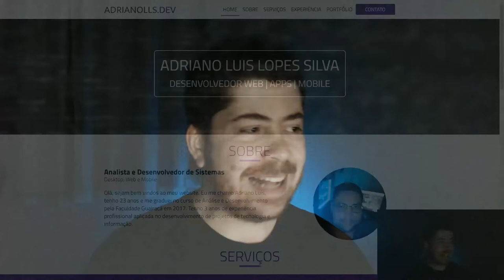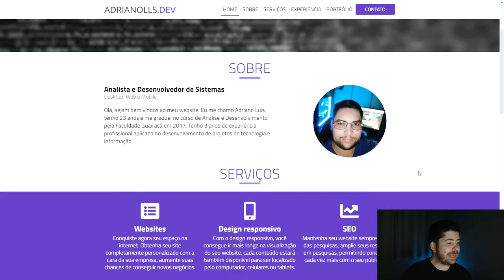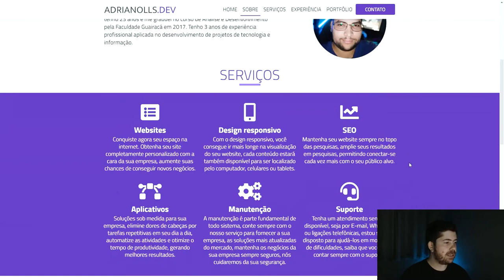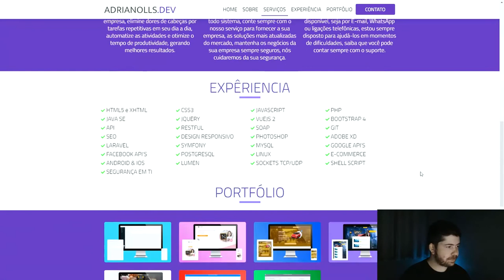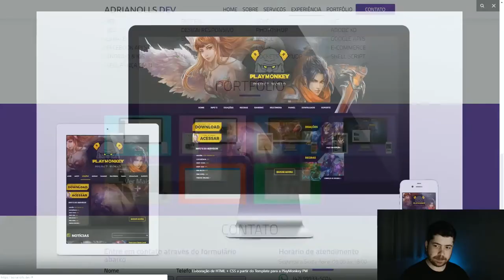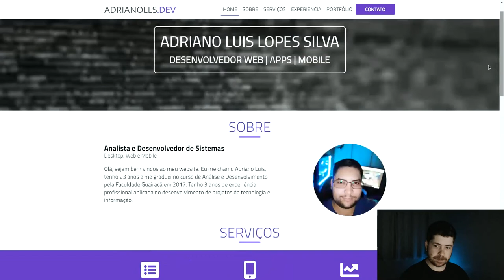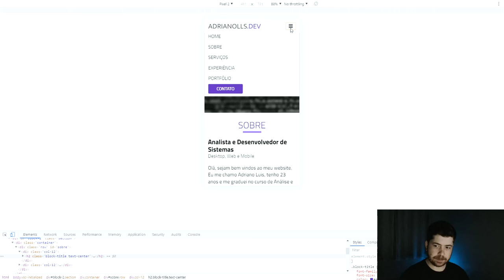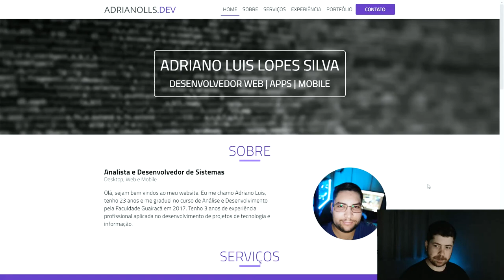Análise Portfa #1 - Adriano Luis Lopes Silva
Na estréia de nosso novo programa, Análise Portfa, vamos ver o portfolio do Adriano Lopes, Analista e Desenvolvedor de Sistemas

No geral, o portfolio do Adriano está no caminho certo, mas precisa de uma atenção especial à exposição dos itens do portfa. Mais detalhes sobre os projetos e links para acessá-los no ar é de extrema importância.

Melhorar a performance do site também traria vantagens extras, algo que deve ser analisado (e implementado) com carinho.

Como minors, algumas questões de copy, posicionamento, espaçamentos, inconsistências em mobile etc.

Baixe nosso e-book grátis e conheça 10 dicas para montar seu portfolio altamente eficiente e conseguir muito mais clientes e projetos:

É um portfolio que está indo bem e que, certamente, só tem a melhorar ao resolver essas questões.

Sucesso, Adriano!

PS: em certo ponto do vídeo, a cam parou de funcionar, continuando somente com a imagem da tela. Acontece nos melhores programas... ¯\_(ツ)_/¯